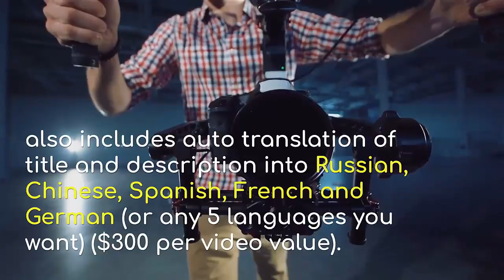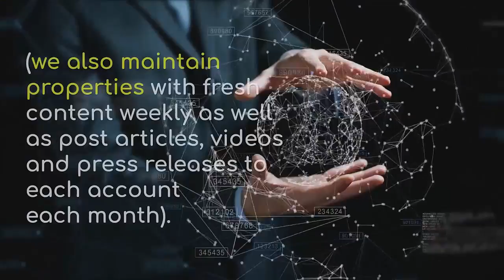Book Publicity - Book Marketing, Book Promotion, Book Publicity and Creative Ebook Marketing Ideas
We Guarantee Publicity, every week, for a flat fee!

You need publicity for your business, book, white paper or thought leadership campaign? You’ve come to the right place!

Say “Goodbye” to massive retainers with zero results!

Our turnkey Publicity package will give you guaranteed results, right away! Here is only a fraction of what you will get each and every month:

-3-4 custom articles expertly ghost written on behalf of client ($1,500 per article value).

-3-4 articles published on premium industry niche blog (we identify, outreach and negotiate with blog owner to place articles) ($2,000 per publish value).

-Free, customized video intro and outro ($300 value).

-One custom edited Video for each article and press release (5 Videos) including YouTube optimized tags and descriptions, also includes auto translation of title and description into Russian, Chinese, Spanish, French and German (or any 5 languages you want) ($300 per video value).

-Custom thumbnail artwork for videos ($50 per image value).

-Custom thumbnails are also promoted on Pinterest, flicker, imgur and Instagram with accompanying hashtags and descriptions ($30 per post per account value).

-Massive Social media campaigns are facilitated around each link in order to bring long term authority to each link. ($200 per campaign value).

-40 custom tailored social media accounts created with custom image, bio and link (we also maintain properties with fresh content weekly as well as post articles, videos and press releases to each account each month). This strategy is meant to create a digital fortress around the client’s brand for long term brand integrity and permanence along the primary and lesser known social media share and signal platforms. ($600 setup value, $2,000 per month value for management and maintenance).

-Additional content and client promotion on industry specific SubReddits, Facebook Groups and Google Plus, Medium etc ($2,500 per month value).

-One expertly authored and distributed press release at the end of the month pointing to that month’s articles and videos ($400 for authoring, $600 targeted distribution).

This package can only be offered for a limited time.

book publicity - current trends for book publicity campaigns. writing a book and book publicity.
 at smith publicity we advise authors to take negative reviews in stride  stay the course  and enjoy the ride.
 our customer service is legendary in the book publicity and book marketing industry - see for yourself on our testimonials page.

wendy mcwilliams from wmc public relations talks about what to consider if you want to write a book and aspects of book publicity and promotion. book marketing, book promotion, book publicity and creative ebook marketing ideas. " every smith publicity publicist is a veteran.
stewart  a former newspaper editor  is the author of ten ebooks on publicity and pr  and has contributed to more than sixty books on publicity  pr  marketing small business  book publishing and social media.